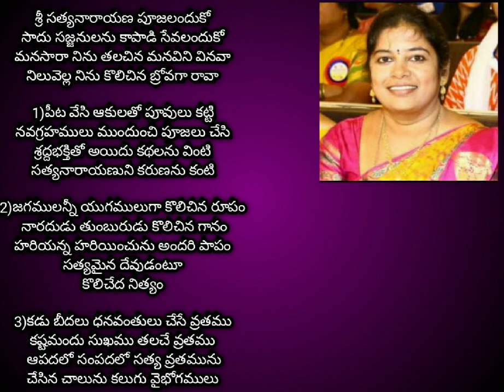శ్రీ సత్యనారాయణ పూజలందుకోsatyanarayanaswamy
శ్రీ సత్యనారాయణ పూజలందుకో
సాదు సజ్జనులను కాపాడి సేవలందుకో
మనసారా నిను తలచిన మనవిని వినవా
నిలువెల్ల నిను కొలిచిన బ్రోవగా రావా

1)పీట వేసి ఆకులతో పూవులు కట్టి
నవగ్రహములు ముందుంచి పూజలు చేసి
శ్రద్దభక్తితో అయిదు కథలను వింటి
సత్యనారాయణుని కరుణను కంటి

2)జగములన్నీ యుగములుగా కొలిచిన రూపం నారదుడు తుంబురుడు కొలిచిన గానం
హరియన్న హరియించును అందరి పాపం
సత్యమైన దేవుడంటూ
కొలిచేద నిత్యం

3)కడు బీదలు ధనవంతులు చేసే వ్రతము
కష్టమందు సుఖము తలచే వ్రతము
 ఆపదలో సంపదలో సత్య వ్రతమును
చేసిన చాలును కలుగు వైభోగములు